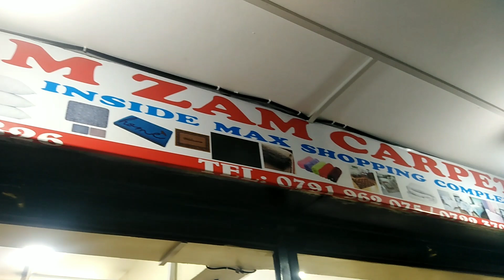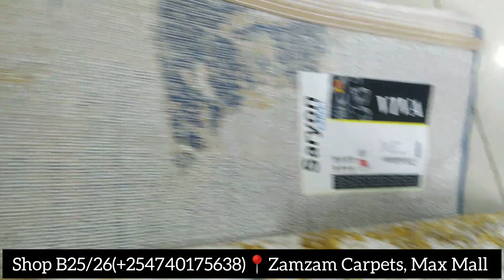Eastleigh Carpets: Where to Get Cheap Quality Carpets & Mats! Carpet Comparisons and Prices included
I went to buy a Turkish Carpet at Eastleigh and I am excited to transform my space, I am glad to use this one finally.

If you've been looking for good quality and long lasting g Carpets then I'm glad you've come across this video. I hope you are now sorted.

The shop is B25/26 at Max shopping mall next to the Moyale mall at Eastleigh,Nairobi.

Incase of any questions leave them in the comments so that I can reach out easily. Also like this video and share with others. Thank you for always trusting me to put you on to affordable shops in Nairobi. Happy shopping.

Have a great and Productive week ahead❤️